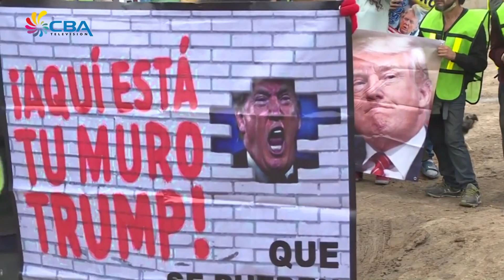E Notisia anochi 14 mart 2018 internashonal